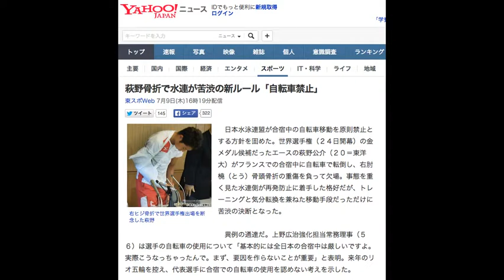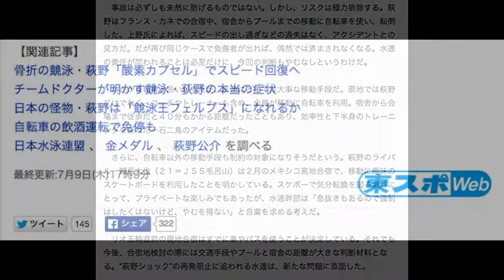萩野骨折で水連が苦渋の新ルール「自転車禁止」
東スポWeb 7月9日(木)16時19分配信

右ヒジ骨折で世界選手権出場を断念した萩野
　日本水泳連盟が合宿中の自転車移動を原則禁止とする方針を固めた。世界選手権（２４日開幕）の金メダル候補だったエースの萩野公介（２０＝東洋大）がフランスでの合宿中に自転車で転倒し、右肘橈（とう）骨頭骨折の重傷を負って欠場。事態を重く見た水連側が再発防止に着手した格好だが、トレーニングと気分転換を兼ねた移動手段だっただけに苦渋の決断となった。

　異例の通達だ。上野広治強化担当常務理事（５６）は選手の自転車の使用について「基本的には全日本の合宿中は厳しいですよ。実際こうなっちゃったんで。まず、要因を作らないことが重要」と表明。来年のリオ五輪を控え、代表選手に合宿での自転車の使用を認めない考えを示した。

　事故は必ずしも未然に防げるものではない。しかし、リスクは極力排除する。萩野はフランス・カネでの合宿中、宿舎からプールまでの移動に自転車を使い、転倒した。上野氏によれば、スピードの出し過ぎなどの過失はなく、アクシデントとの見方だ。だが再び同じケースで負傷者が出れば、偶然では済まされなくなる。水連の責任が問われることは必至だけに、今回の判断もやむなしというわけだ。

　たかが自転車と思いがちだが、水連にとっては大事な移動手段だ。現地では萩野だけでなく、コーチやトレーナーも含め、全員が移動に自転車を利用。宿舎から会場まで徒歩だと４０分もかかる距離だったこともあり、効率性と下半身のトレーニングを兼ねた一石二鳥のアイテムだった。

　さらに、自転車以外の移動手段も制約の対象になりそうだという。萩野のライバル・瀬戸大也（２１＝ＪＳＳ毛呂山）は２月のメキシコ高地合宿で、移動に趣味のスケートボードを利用したことを明かしている。スケボーで気分転換を図る瀬戸にとって、プライベートな楽しみでもあったが、水連幹部は「息抜きもあるので強制はしたくはないけど、やむを得ない」と自粛を求める考えだ。

　リオ五輪直前の現地合宿はすでに車やバスを使うことが決定している。それでも今後、合宿地検討の際には交通手段やプールと宿舎の距離が大きな判断材料となる。“萩野ショック”の再発阻止に追われる水連は、新たな問題に直面した。

【関連記事】
骨折の競泳・萩野「酸素カプセル」でスピード回復へ
チームドクターが明かす競泳・荻野の本当の症状
日本の怪物・萩野は「競泳王フェルプス」になれるか
自転車の飲酒運転で免停も
日本水泳連盟 、 金メダル 、 萩野公介 を調べる
最終更新:7月9日(木)17時9分東スポWeb